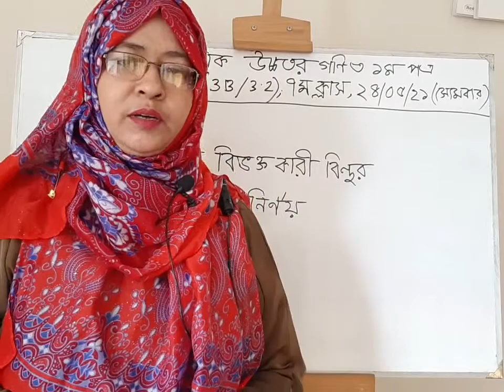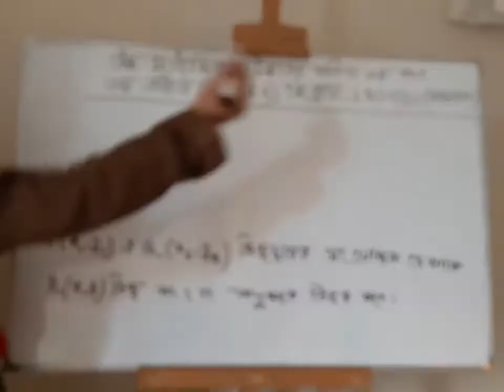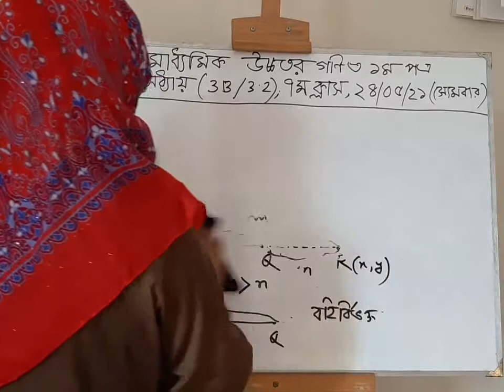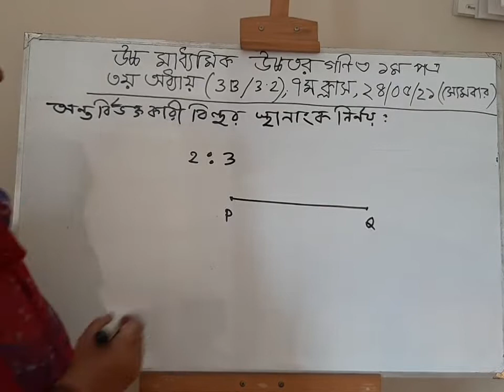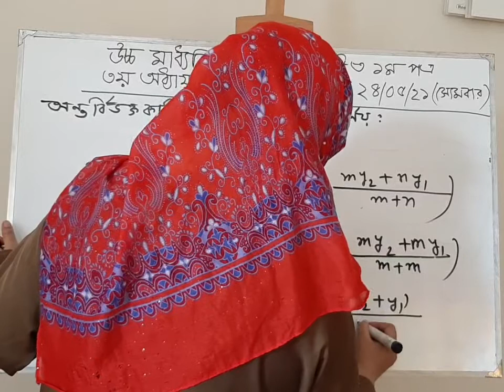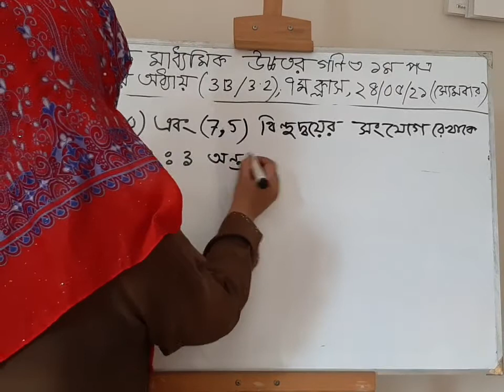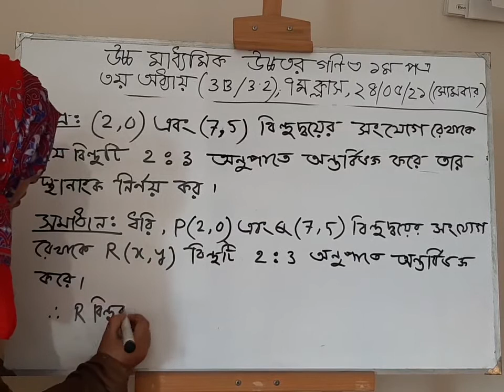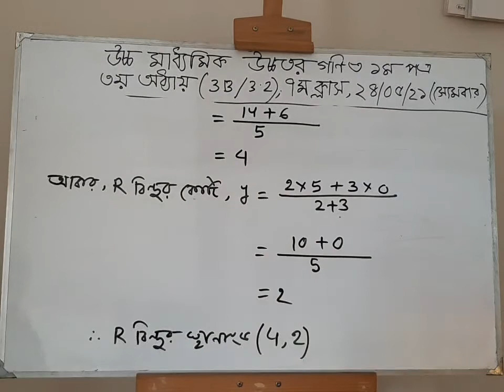উচ্চমাধ্যমিক উচ্চতর গণিত ১ম পত্র, ৩য় অধ্যায় (সরলরেখা); ৭মক্লাস (অনু-3B/ 3.2),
উচ্চমাধ্যমিক উচ্চতর গণিত ১ম পত্র,
৩য় অধ্যায় (সরলরেখা);
৭ম  ক্লাস;  (অনু-3B/ 3.2),

প্রভাষক(উচ্চতর গণিত),
ন্যাশনাল কলেজ,
EIIN No: 13 19 45
তারিখঃ ২৪/০৫/২০২১
(সোমবার)